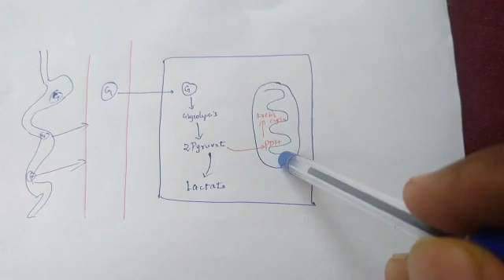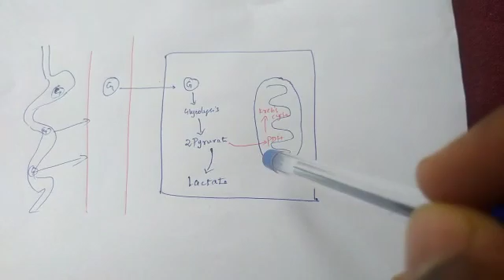Why thiamine before dextrose containing fluids in chronic alcoholics??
Video from Thulasi Ayya